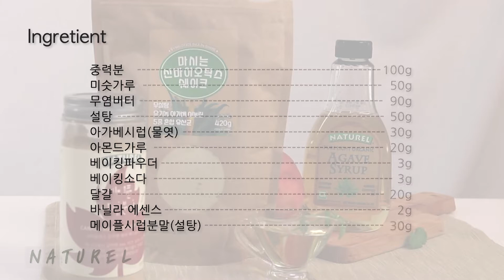[나뚜렐페밀리의 집콕집쿡 라이프] 미숫가루 쿠키 만들기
안녕하세요 나뚜렐입니다 ;-)
오늘은 나뚜렐의 마시는 신바이오틱스 쉐이크를 이용한 미숫가루 쿠키를 만들어봤어요.
설탕은 줄인 대신 미숫가루의 달달한 맛과 고소한 맛을 추가한 쿠키입니다:)

Recipe
준비물:
중력분 100g
미숫가루(마시는 신바이오틱스 쉐이크) 50g
설탕 50g
아가베시럽 30g
베이킹 소다 2g
달걀 20g
바닐라 에센스 2g
메이플시럽분말

1. 실온에 둔 버터를 부드럽게 으깨줍니다.
2. 버터에 설탕, 달걀을 섞어줍니다.
3. 아가베 시럽과 바닐라 에센스를 넣고 섞어줍니다.
4. 나머지 가루류(미숫가루, 중력분, 베이킹파우더/소다, 아몬드 가루)를 체 쳐 넣고 스패츌러의 날을 세워 섞어줍니다.
5. 적당한 크기를 떼어 손바닥에 굴려 동그랗게 만들어줍니다.
6. 메이플 시럽 분말에 굴려 묻혀줍니다.
7. 오븐 트레이에 올리고 살짝 눌러 납작하게 만들어줍니다.
8. 180도로 예열된 오븐에 10분 정도 구워준다.

*쿠킹트리님의 '쫀득한~😋 3가지 맛 크랙 쿠키 만들기 : Chewy Crinkle Cookies 3 Ways Recipe | Cooking tree' 레시피를 참고했습니다.